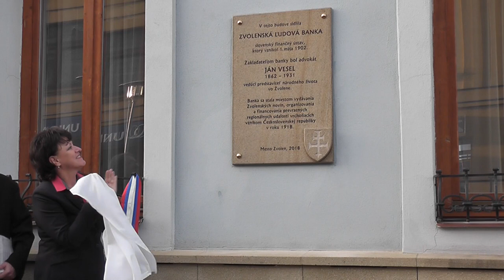Odhalenie pamätnej tabule na fasáde bývalej Ľudovej banky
Celým rokom 2018 sa nesú osmičkové výročia, počas ktorých si pripomíname významné udalosti našich slovenských dejín. Jedným z nich je okrúhla stovka viažuca sa k výročiu vzniku Československa.

Na počesť tejto historickej udalosti pripravilo Lesnícke a drevárske múzeum vo Zvolene v spolupráci s mestom Zvolen 5. novembra 2018 spomienkové popoludnie s bohatým programom.

V rámci tohtoročných osláv mesto Zvolen spolu s Lesníckym a drevárskym múzeom odhalilo na fasáde bývalej Ľudovej banky, ktorá dnes slúži hotelu Akademic, pamätnú tabuľu s textom upozorňujúcim na historický význam budovy.